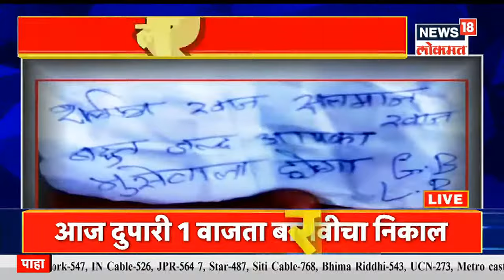Sakalachya Batmya@8AM | भाजपकडून सेनेला डिवचण्याचा प्रयत्न | राज्यसभेसाठी मविआनं कंबर कसली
शिवसेना पक्षप्रमुख उद्धव ठाकरे (Uddhav Thackeray) यांची औरंगाबादमध्ये आज  जाहीर सभा होणार आहे. या सभेसाठी शिवसेनेकडून जय्यत तयारी देखील झाली आहे. मात्र, त्याआधीच भाजपने पोस्टरबाजी करुन शिवसेनेला खिजवण्याचा प्रयत्न केला आहे. शहरात ज्या ठिकाणी मुख्यमंत्री ठाकरेंच्या सभेच्या मोठमोठे पोस्टर लागले आहे. त्याच परिसरात भाजपने पोस्टर लावून शिवसेनेला डिवचण्याचा प्रयत्न केला आहे. यावर मुख्यमंत्री काय बोलणार याकडे सर्वांचे लक्ष लागले आहे.